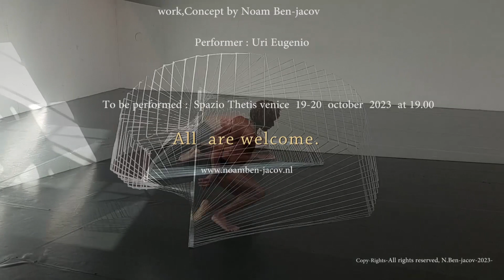venice october 4